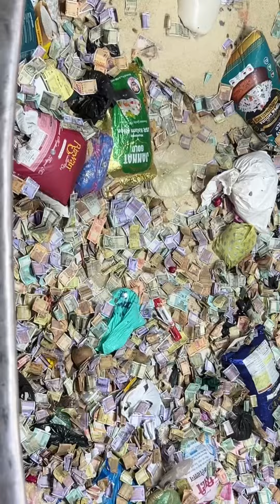Ajmer sharif | Ana sagar | Vlog | Food | Travel